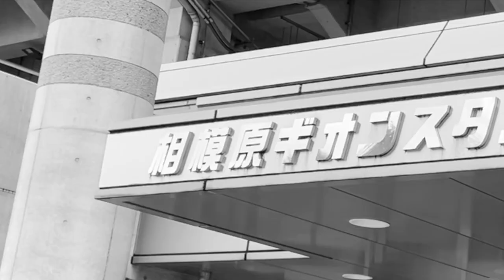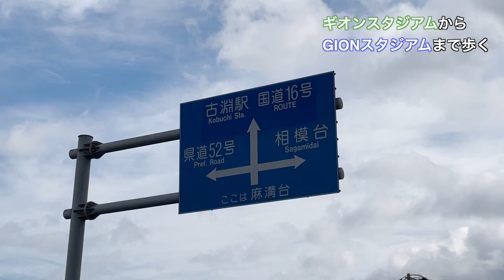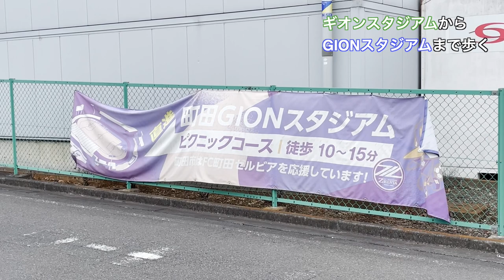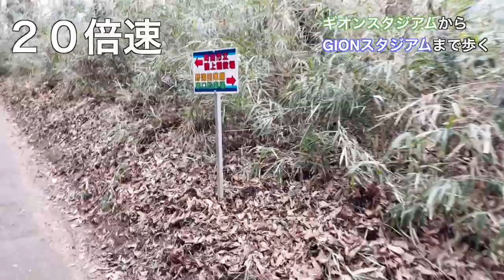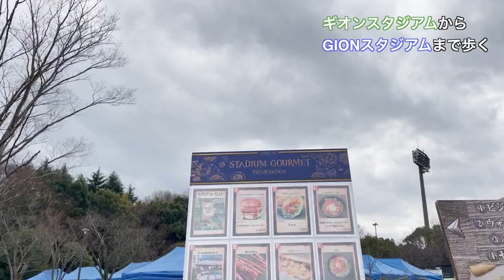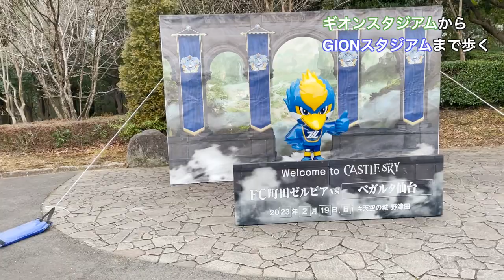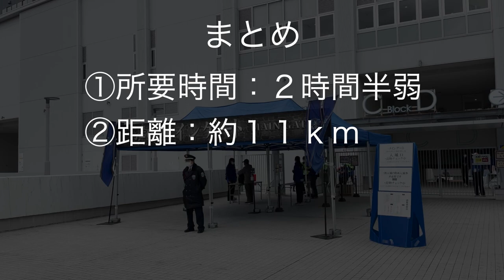相模原ギオンスタジアムと町田GIONスタジアムを間違えたので歩いてみた。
AGFフィールド(味スタ西)とAGF鈴鹿陸上競技場は間違えないでください。